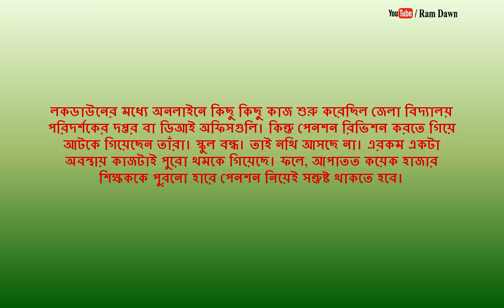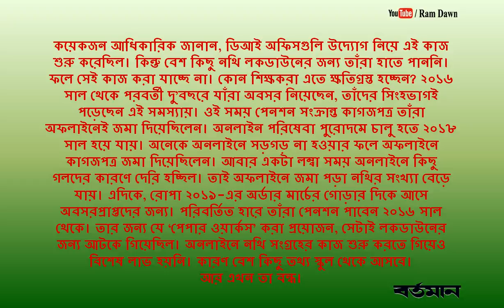কাজ শুরু হলেও থমকে গেল শিক্ষকদের ROPA 2019 পেনশন রিভিশনের কাজ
Revised Pension & Family Pension ROPA 2019,
Date : 10/05/2020